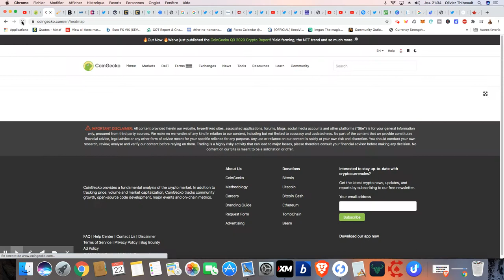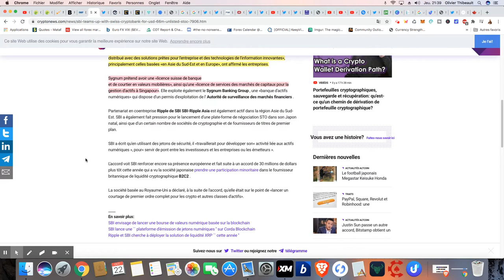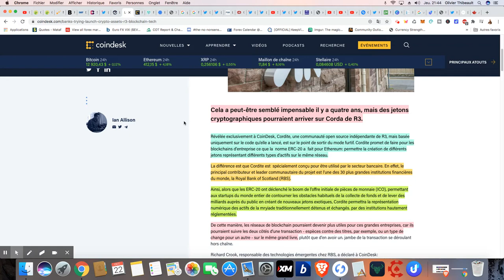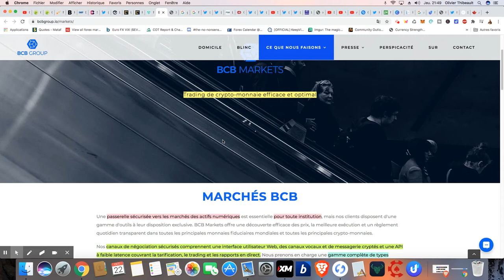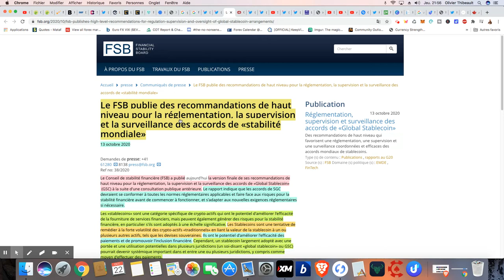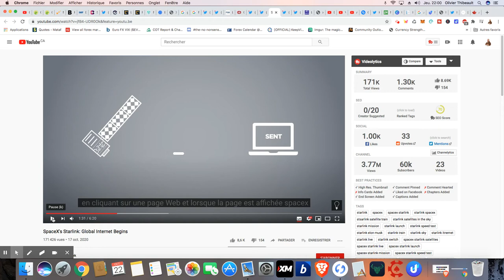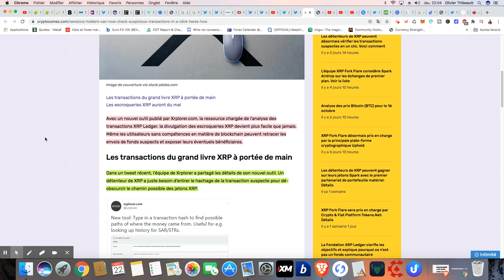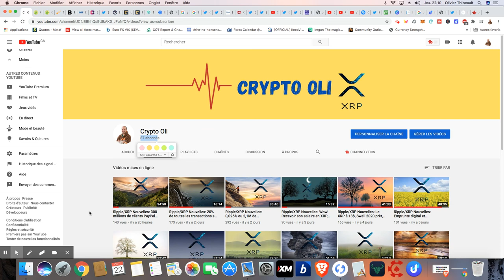Ripple/XRP Nouvelles: PayPal en pourparler avec Bitgo, R3 Corda se lance dans la DeFi et Cordite XDC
SBI s'associe a Swiss Cryptobank avec un fond de 66 millions de dollars USD. Chris Larsen et Brad Garlinghouse de Ripple milliardaire! Les banques et R3. R3 Corda prêt a passer a la DeFi avec la monnaie XDC. Le projet open source Cordite: XDC, BCB group et Chainstack. G20 + FATF. Le FSB et la règlementation. BIS: Banque centrale du système financier (Hong Kong, Singapour et la banque Suisse). Jerome Powell et la FED + la monnaie numérique. Starlink de Space X et internet gratuit mondialement. Flare network et le spark token pour XRP de (@stedas). XRP Ledger (xrplorer.com).